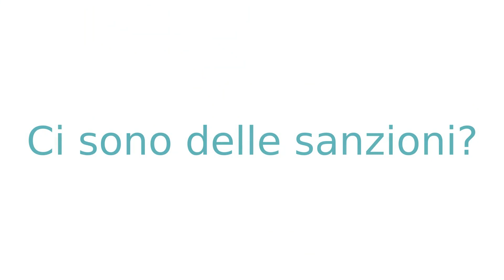Certificato di agibilità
Abitabilità o agibilità? Cosa sono? Cosa dice la legge su questi certificati? Quali sono i diritti che ruotano intorno a questo documento? Da chi deve essere presentato? Quali sono le tempistiche? Quali sono le sanzioni? Cos'è la segnalazione certificata di agibilità detta anche SCA?
Queste e molte altre risposte nella